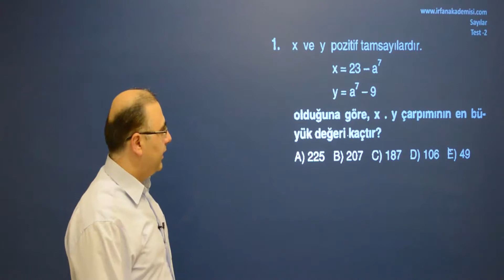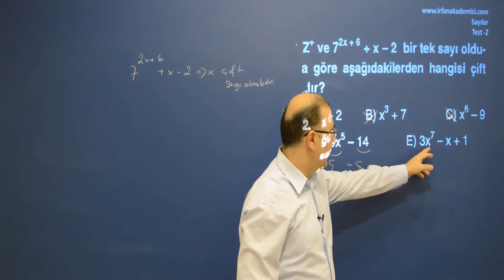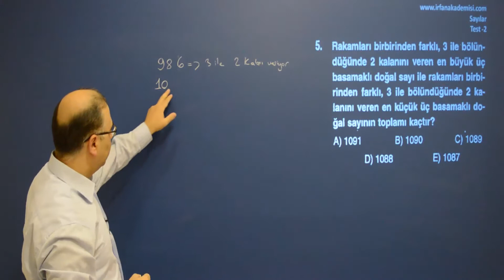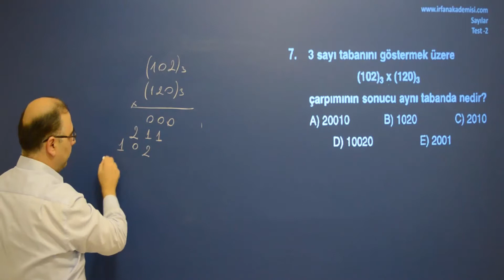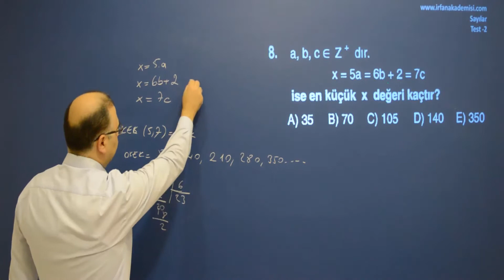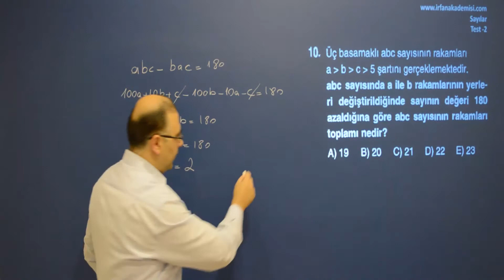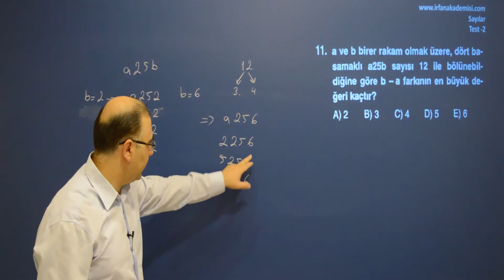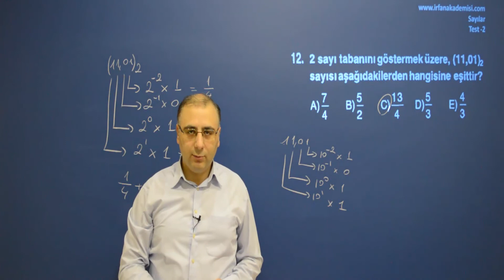Temel Kavramlar, Sayilar Çözümü Test 2- Birinci Bölüm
Temel Kavramlar testlerimiz de çalışabileceğiniz konu başlıklarımız;

1. Temel Kavramlar
2. Sayıların Sınıflandırılması
3. Doğal Sayılar
4. Tam Sayılar
5. Rasyonel Sayılar
6. İrrasyonel Sayılar
7. Tek ve Çift Sayılar
8. Pozitif ve Negatif Sayılar
9. Ardışık Sayılar
10. Asal Sayılar
11. Bir Tamsayının Pozitif Bölenlerin Toplamı ve Çarpımı
12. Bir A Tamsayısından Küçük ve A ile Aralarında Asal olan Sayılar
13. Sayı Sistemleri
14. Herhangi bir tabandaki bir sayının 10 tabanında yazılması
15. 10 Tabanındaki bir sayının herhangi bir tabanda yazılması
16. Herhangi bir tabandaki bir sayının başka bir tabanda yazılması
17. a tabanındaki bir sayının an tabanında yazılması
18. Herhangi bir tabana göre islemler
19. Bölünebilme OBEB-OKEK
20. Bölünebilme Kuralları
21. Rasyonel ve Ondalık Sayılar
22. Rasyonel Sayılarda İşlemler
23. Zincir Kesirler
24. Ondalık Sayılar
25. Devirli Ondalık Sayılar
26. Basit Eşitsizlikler ve Sıralama